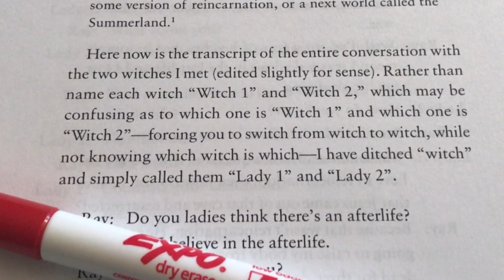A funny sneak peek at Ray’s book in progress!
You’re bound to enjoy this funny snippet from one of Ray’s newest books, “Faith Is for Weak People.”